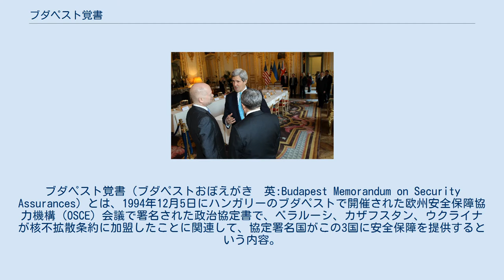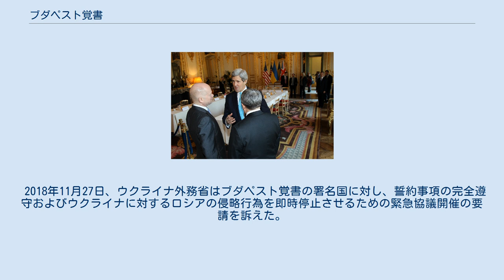ブダペスト覚書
アメリカ合衆国の国際関係_(1990年-)
ブダペスト覚書（ブダペストおぼえがき　英:Budapest Memorandum on Security Assurances）とは、1994年12月5日にハンガリーのブダペストで開催された欧州安全保障協力機構（OSCE）会議で署名された政治協定書で、ベラルーシ、カザフスタン、ウクライナが核不拡散条約に加盟したことに関連して、協定署名国がこの3国に安全保障を提供するという内容。
アメリカ合衆国、ロシア、イギリスの核保有3カ国がこの覚書に署名。
また中国とフランスは別々の書面で若干の個別保障をしている。
 この覚書には、ウクライナ、ベラルーシ、カザフスタンの領土保全や政治的独立に対する脅威または軍事行使に対する安全保障が含まれていた。
 その結果、1994年から1996年の間にこの3カ国は核兵器を放棄（正確にはロシアに移転）した。
それ以前は、ウクライナが世界第3位の核兵器備蓄国であり、運用管理はしていなかったもののウクライナが大量に物理保有していた。
なお、同兵器の運用はロシア管理による電子的行動許可伝達システム（PAL）とロシアの指揮統制システム（CCS）に依存していたとされる （旧ソビエト連邦の構成国であったベラルーシ、カザフスタン、ウクライナは、ソ連時代からの核をそのまま保有していた）。
 2014年のロシアによるクリミア併合が起きたことで、米国とカナダとイギリスさらに他の諸国も 、ロシアの関与はウクライナに対するブダペスト覚書の義務違反であり、ウクライナの主権と領土保全を侵害していると批判、しかも同覚書はセルゲイ・ラブロフほかの署名のもと国連へ伝達したものであった。
 2014年3月4日、ロシアのウラジーミル・プーチン大統領はブダペスト覚書の違反に関する質問への回答として、ウクライナの現状は革命だとして「新たな国家が起ち上がった時で、しかしこの（新たな）国家との、この国家に関しての、義務的な文書には何ら署名していない」と述べた 。
ロシアは「ウクライナの民間人をその意思に反してもウクライナに強制滞在させる」ことまでは決して義務の下に含まれていないと主張した。
 ロシアは、米国がブダペスト覚書に違反していると言い出して、ユーロマイダンは米国が扇動したクーデターだと述べている。
 覚書によると 、ロシアと米国と英国は、ベラルーシとカザフスタンとウクライナが核不拡散条約の加盟国になったことを認め、実際には核兵器をロシアに引き渡すことで、 彼らは次のようにする。
 ベラルーシ、カザフスタン、ウクライナの独立と主権と既存の国境を尊重する。
 ベラルーシ、カザフスタン、ウクライナに対する脅威や武力行使を控える。
 ベラルーシ、カザフスタン、ウクライナに政治的影響を与える目的で、経済的圧力をかけることは控える。
 「仮にベラルーシ/カザフスタン/ウクライナが侵略の犠牲者、または核兵器が使用される侵略脅威の対象になってしまう」場合、ベラルーシ、カザフスタン、ウクライナに支援を差し伸べるため即座に国連安全保障理事会の行動を依頼する。
 ベラルーシ、カザフスタン、ウクライナに対する核兵器の使用を控える。
 これらの誓約事に関して疑義が生じた場合は、互いに協議を行う。
 この協定のもと、署名国は核不拡散条約の遵守と引き換えに「安全保障」をウクライナに提供した。
 この覚書は、既にウクライナが欧州安全保障協力機構（OSCE）の最終法である国連憲章および核不拡散条約から保有している、一連の保障をまとめたものである。
そうだとしてもウクライナ政府は、これらの裏付けをウクライナ固有の文書で保有しておくことが有益だと分かっていた。
 ブダペスト覚書は政治レベルで交渉されたもので、法的規定が全く欠落しているかどうか完全には明らかではない。
保障には言及しているが、当事者に対する軍事援助の法的義務を課すものではない。
国際関係学教授のステファン・マクファーレンによると、「もし行動を起こせば署名者に正統性を与えるが、それはウクライナで誰かに行動するよう強制はしない 」という。
 米国ではジョージ・H・W・ブッシュ政権もビル・クリントン政権もウクライナに軍事介入するための準備は行われておらず、どちらの政権も米国上院議会が国際条約を批准するとは信じていなか...